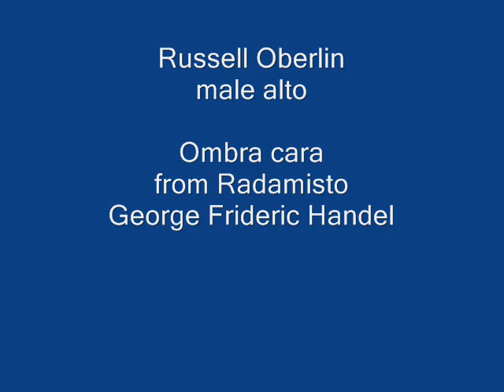Russell Oberlin, male alto, Handel: Ombra cara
Russell Oberlin, male alto.  Ombra cara, from the opera Radamisto, George Frideric Handel, Kings Theatre, Haymarket, 1720.

Ombra cara di mia sposa,
deh! riposa,
e, lieta, aspetta la vendetta che farò!

E poi, tosto, ove tu stai,
mi vedrai
venir a volo
e, fedel, t'abbraccerò.
(da capo)

Ghost of my dear wife,
Ah! rest in peace,
And, happy, wait for the revenge that I will take.

Then, soon, where you stand,
See me
Flying to you
And, faithful, I will embrace you.
(return to the beginning)